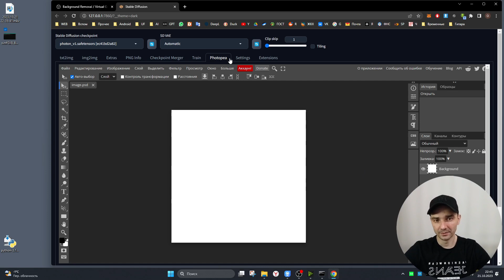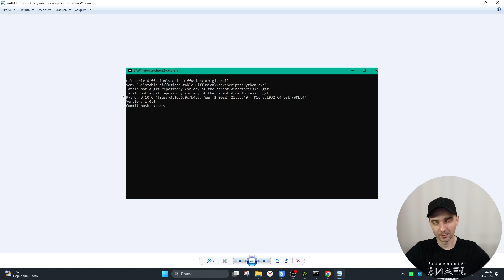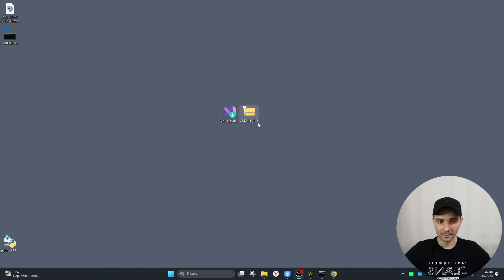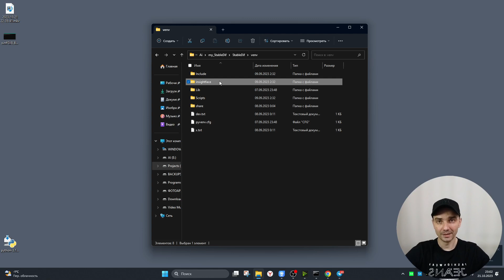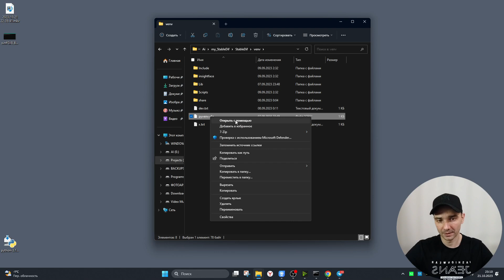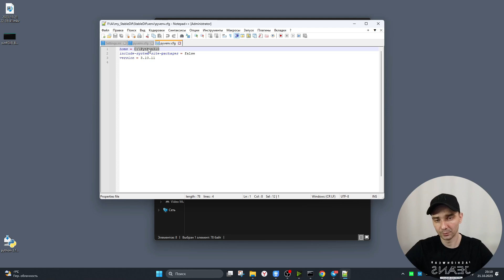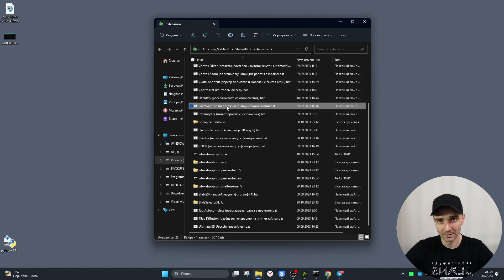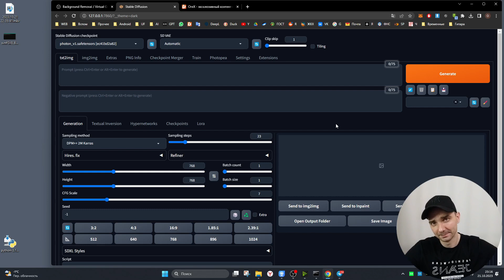Настроенная сборка Automatic 1.6 Update 1 | с Roop, Reactor и FaceSwapLab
Это обновленная настроенная сборка Automatic 1.6 - Update 1.0.

*В этой обновленной версии добавлено:*
🧲 Библиотеки Cudnn 11, ускоряющие генерацию на 6%
🧲 Полное обновление Automatic с расширениями на 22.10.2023
🧲 Переработаны пусковые bat файлы
🧲 Интегрированы расширения Photopea, SDXL Style (+ мои стили)
🧲 Восстановлены кнопки над меню style, которые были убраны в версии 1.6
🧲 Добавлен апскейлер Superscale 150000
🧲 Пофиксена ошибка связанная с кастомным ui-config.json
🧲 Добавлен bat для быстрой установки Reactor
🧲 Вынесен чекбокс включением Tiling
Старые навороты с предустановленным insightface для Roop подобных приложений остались и всё остальное тоже.

В видео разберем часто встречающиеся ошибки и проблемы с этой сборкой.

*Меню:*
00:00 - Обзор сборки Automatic
00:34 - Перечень обновлений
03:18 - Частые ошибки и их решения
04:34 - Про установку Roop, Reactor и FaceSwapLab
05:08 - Проблемы с установкой у начинающих
07:10 - Пару слов про Reactor и FaceSwapLab
Ставим на эту сборку Face Swap Lab
08:39 - Эпилог

*Все ссылки и файлы как всегда вы найдете в Boosty*
⏬ Видео - Boosty (тут все файлы)